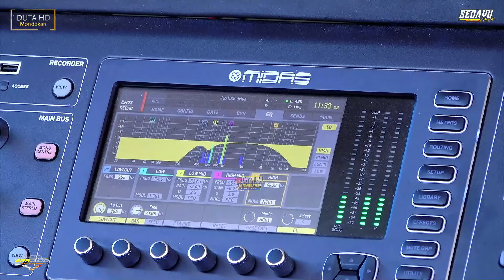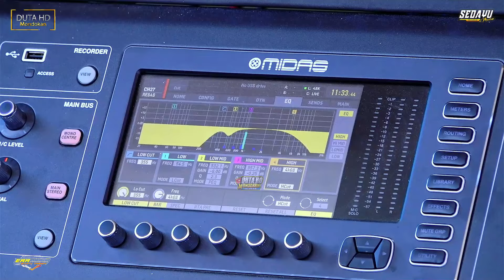INA Gowo Mic Dobel...